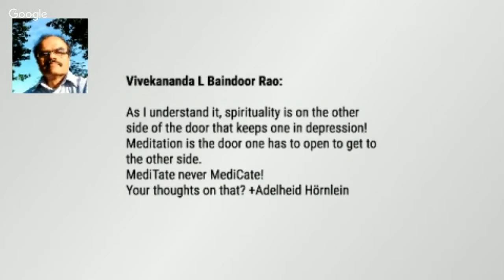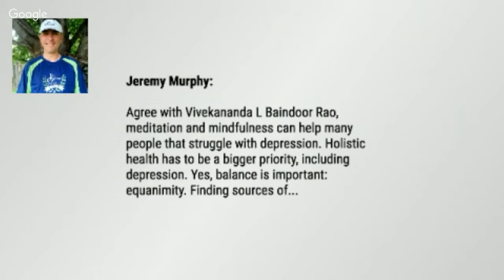Depression - how to handle it effectively? - with Dr.Viviane Carson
Depression seems to be a common state of being in modern societies. People who feel depressed normally don't question the reasons for it, they see it as an illness and they are the victims of it. Big Pharma laughs - and sells them all the anti-depressants and stimulants - or whatever you believe to need from their ruthless cocktails.

If you look deeper you will see that depression is not just an illness which you can eliminate with drugs. It is an expression of a part of you which is working under the surface and cannot get out in a beneficient way. Depression is a reminder that there is something in your interiors where you have to put your attention on. As long as you numb it, it will last, despite of all the drugs. They cannot work on the root cause. YOU can. And if you cannot do it alone, there are practitioners who can help you with this.
The guest in our show, Dr.Viviane Carson, is one of those gifted people who can help you heal from many illnesses (so to speak), also from drepression - if you are READY to do the work which needs to be done. There is NO DRUG which can HEAL you, actually, even no healer can do this for you, if you are not ready and willing to take over responsibility for your life and collaborate with the person able to guide you in this process. Dr. Viviane will talk about what you can do to get rid of your depression!
Interested? Please join us live (here on G+ event-page - for the last time) or on Youtube
And *PLEASE tell your friends* who might get benefit from knowing more about depression.
About +Dr. Viviane Carson

Doctor Carson has several degrees (a total of seven) and two doctorates including degrees in Psychology, Metaphysical Science, a Doctorate in Clinical Hypnotherapy, and certification in 17 sub-modalities.
Dr. Carson is also a Certified Energy Therapist, Certified Domestic Abuse Specialist and is trained in E.F.T., Neuro-Linguistic Programming, Time-Line Therapy, Applied Kinesiology, E.M.D.R., The Radiance Technique, Reiki, The Reconnection/Reconnection Healing TM  and many other certifications, all registered professional techniques.  She is also an ordained minister.

With over 30 years of experience in leading personal growth workshops and seminars and one-on-one counseling, Dr. Carson has developed a unique methodology she calls "Psychobiophysical Healing"TM to effectively empower clients to achieve mental, emotional, physical and biochemical changes very quickly.